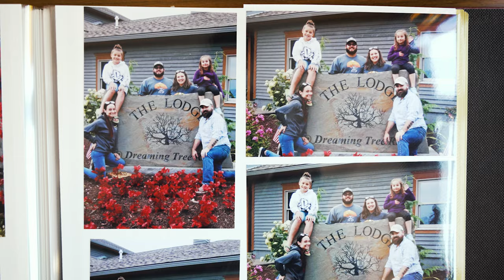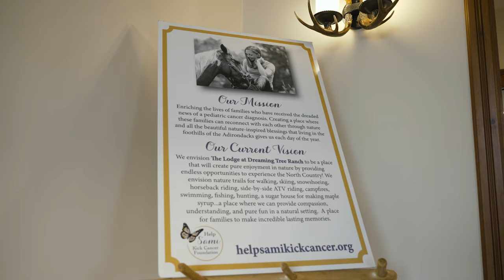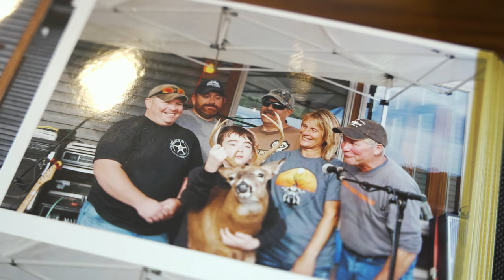The Lodge: A Family Project with Big Goals and an Even Bigger Backstory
The Lodge @ Dreaming Tree Ranch is a place of comfort and adventure for families affected by pediatric cancer. Not only is it a great organization, it also has a heartwarming and unique inception story.

On a property with many projects, improvements, and constant upkeep, it’s important to the Curtis family to use dependable compact equipment. They have found success with Bobcat® equipment – including an E42 Compact (Mini) Excavator and a T66 Compact Track Loader in their lineup.

Video Chapters:
00:00 - The Lodge @ Dreaming Tree Ranch
00:53 - Sami Curtis's Story - Legacy & Purpose
01:40 - The Lodge & Bobcat Equipment Creating Dreams
02:27 - Bobcat Equipment @ The Lodge
03:30 - The Lodge - Jim & Karen Curtis
04:15 - The Lodge - Jennifer Smith (Mother Interview)
04:47 - The Lodge - Honor to Sami
05:21 - Conclusion - Visit Bobcat.com to Learn More